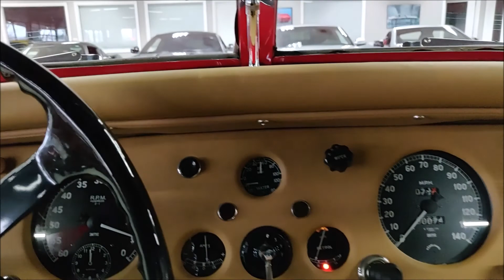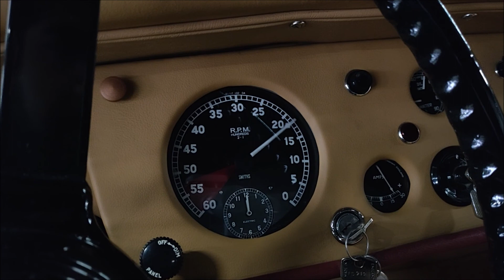1954 Jaguar XK 140 SE Manual Transmission! RARE! Startup and Walk Around!